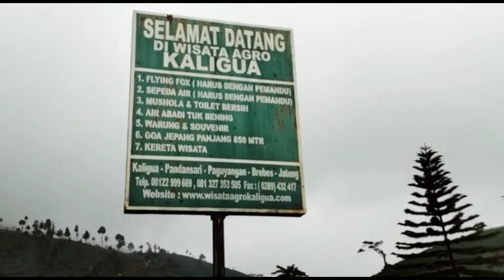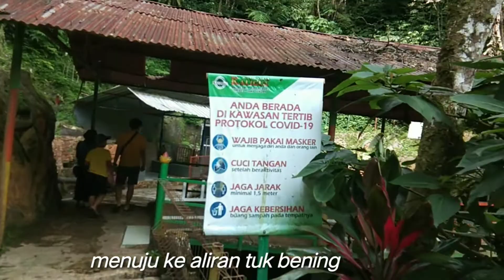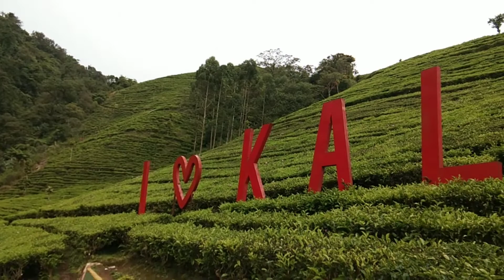KEBUN TEH KALIGUA BUMIAYU BREBES - AGROWISATA KALIGUA KABUPATEN BREBES JAWA TENGAH 2022 terkini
kebun teh kaligua,
agrowisata kaligua bumiayu brebes
agrowisata kaligua kabupaten brebes jawa tengah
agrowisata perkebunan teh kaligua bumiayu brebes
kebun teh kaligua bumiayu brebes
kebun teh kaligua brebes
perjalanan kebun teh kaligua
jalan menuju kebun teh kaligua
goa jepang brebes
sejarah goa jepang brebes
goa jepang kaligua brebes
jalan menuju kaligua brebes
jalan menuju kaligua
tuk bening kaligua
wisata kebun teh kaligua brebes

simak keseruan perjalanan agrowisata kaligua bumiayu brebes, tantangan yang sangat ekstrim kondisi jalan yg di lalui mesti berjuang dengan kesabaran..

terima kasih yang sudah mendukung